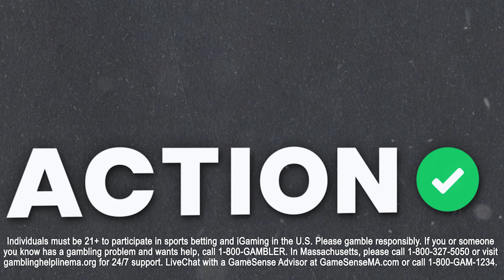Buffalo Bills vs Baltimore Ravens DFS Picks | NFL Sunday Night Football Picks | Fantasy Flex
Action Network NFL experts Chris Raybon and Sean Koerner break down the NFL Week 4 SNF matchup between the Buffalo Bills and Baltimore Ravens on the latest episode of the Fantasy Flex Podcast!